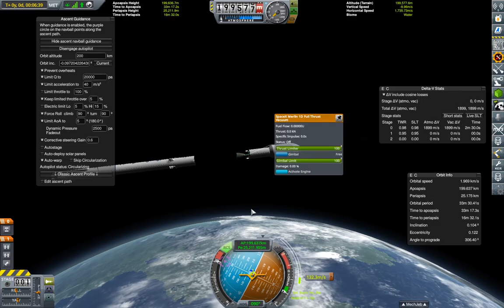37 - KSP : Falcon Heavy 🚀